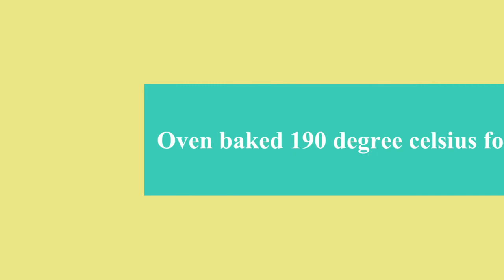Hana Soy Muffins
Using Mothersoya to bake Hana Soy muffins. Its Halal, Fresh and Healthy choice.

Serving: 15 pieces of mini muffins.